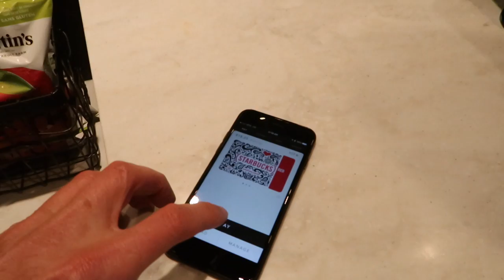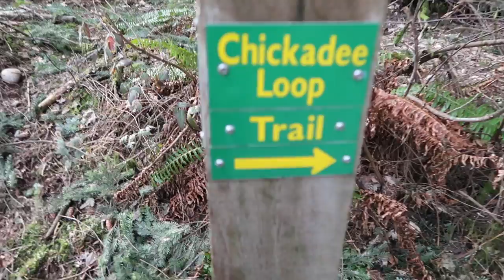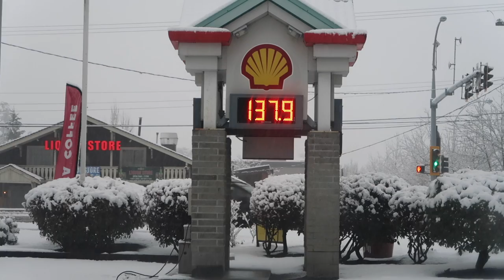Episode 22 - A week on the West Coast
We decided to head west to visit our children in White Rock BC. Fun time with Kash our grandson.